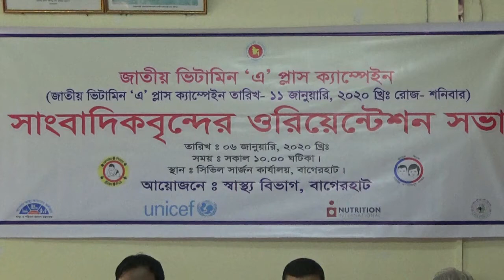Bagerhat vitamin A footage 06 01 2020